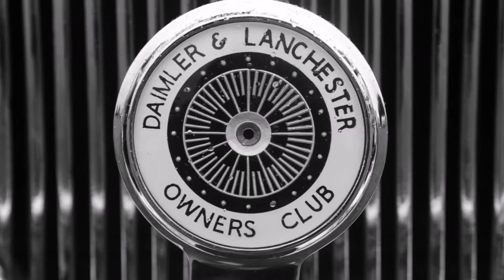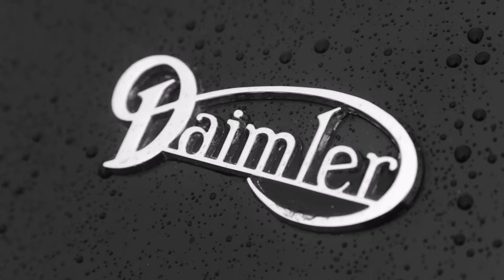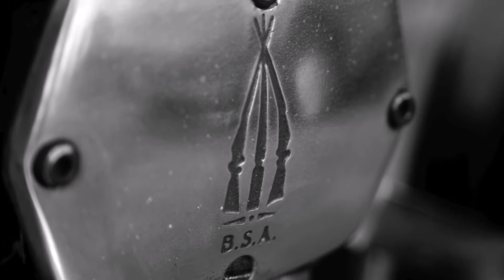Nikon D3 & 28-105 AF-D Budget Snaps Raheen vintage tractor & car run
Raheen vintage & tractor run, 20th august 2016

   All in details ;)
Shots taken with Nikon D3 wilth 28-105 D on it.
Silent Partner: Grass & Backpacking